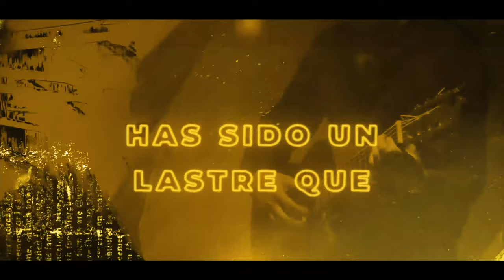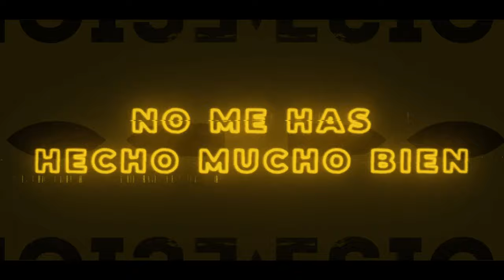MR BLACK & Offer Nissim - Mucho Bien (Chester Young Remix)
Bringing some much-needed heat to the Autumn months last year with the stylistic ‘Mucho Bien’, MR.BLACK solidified his position as one of the most consistent artists on Revealed Recordings, joining forces with Offer Nissim for an omission of grooving bass and cranked-up energy. Already a fan-favourite taken from his artist album ‘Hybrid’, the pairing now offer up a fresh lease of life to the production with a wall-to-wall packed remix package with something for every electronic music fan.

Commencing with MR.BLACK’s own re-up of the blazing track, he spins the deep-reaching original into faster BPMP territories that flies off the richter scale, leaning into its Spanish influence further allowing the vocals to fly out of the speakers alongside stripped-back, almost melody-less at times, minimal beats, before erupting into a hyperspeed frenzy. Chester Young is next up, intersplicing the original melody with a big-room and bass-glitching punch that brings a technicolour feel, as VA MO LA brings a darker, rolling and ultimately progressive take on the release, as one that just begs to soundtrack your 3am memories.

Not content on stopping there, Steven Vegas & Thyse step up to the plate next with their jacking take that waxes through the release with elements of house and deeper big-room, all whilst retaining a nod to the European influence of the original. Finally, label favourites Teamworx rip up the rule book in crafting an underground-leaning triumph of bubbling melodies and techno-adjacent rhythms that push forth, as closing the show, Mantrastic & Rechler bring the onslaught of abrasive synth lines that merge with swelling tonal beats to make for a hands-in-the-air, dancefloor-ready heater.

Brining a fresh injection of fun to 2021 with a platter of dazzling edits, make sure you get your hands on the remix package of MR.BLACK & Offer Nissim’s ‘Mucho Bien’ – out this January only via Revealed Recordings!